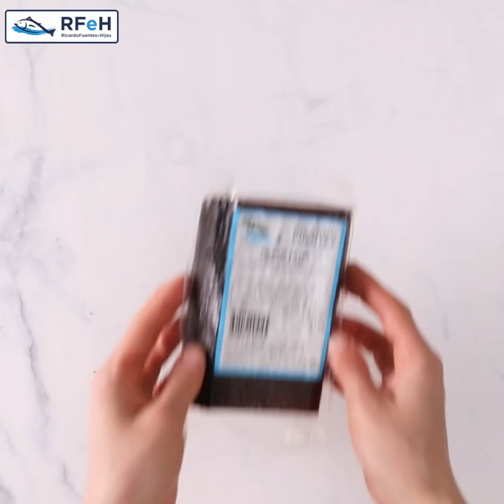Receta de Huevos rellenos de aguacate y mojama Ricardo Fuentes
Receta de huevos rellenos de aguacate y mojama extra Ricardo Fuentes, perfecta para preparar como entrante o aperitivo en cualquier comida.